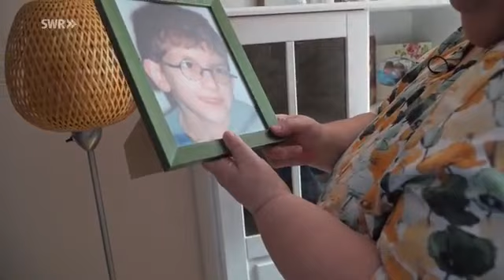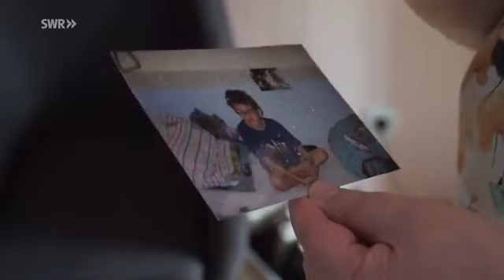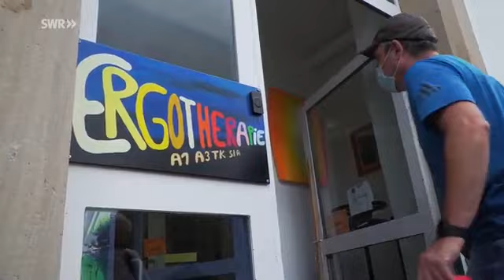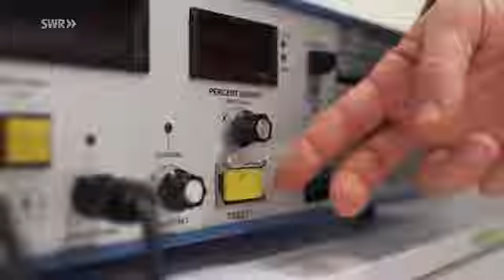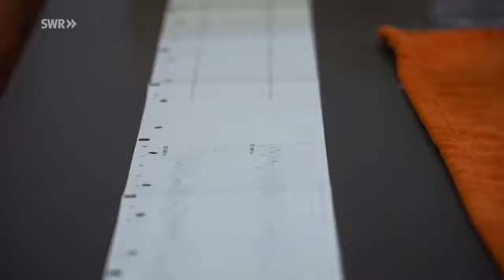7 Tage unter Depressiven in der Psychiatrie Doku